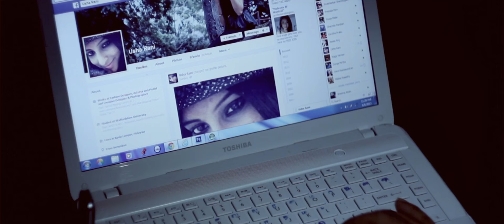[OFFICIAL]Oh Anbey Music Video |Ipoh Ashokan|Jey Raggaveindra|One Vision Entertainment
[OFFICIAL] Oh Anbey Music Video - HD

Song Title : Oh Anbey
Singer : Ipoh Ashokan ft Violinist Logeswaran
Music Composer : Jey Raggaveindra
Lyrics : Krishnamoorthy

Music Video:
Cinematographer : Zulkiflee
Actors : Ipoh Ashokan, Usha & Violinist Logeswaran

Download the caller tunes of "Oh Anbey"

Maxis

1. Oh Anbey - Version 1
Dial  *131*552035#

DiGi

1. Oh Anbey - Version 1
Type CT{space}1326804 & send to 20000

U Mobile

1. Oh Anbey - Version 1
SMS CRM{space}5993651 and send to 29000

Celcom

1. Oh Anbey - Version 1
*323*275913# and Press Call